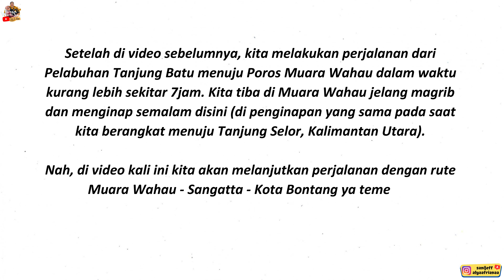TOURING LINTAS PROVINSI KALIMANTAN RUTE MUARA WAHAU-BENGALON-SANGATTA-KOTA BONTANG| KALIMANTAN TIMUR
TOURING LINTAS PROVINSI KALIMANTAN-RUTE MUARA WAHAU-SANGATTA-KOTA BONTANG KALIMANTAN TIMUR

Assalamualaikum, hai semua ! Semoga temen-temen selalu sehat dan berbahagia ! Akhirnya...setelah divideo sebelumnya kita tiba di Muara Wahau, istirahat dan nginap disana malam itu. Nah kali ini kita lanjutkan perjalanan kita menuju Kota Bontang. Rute yang akan kita lalui kali ini merupakan rute yang sama pada saat pertama kali kita berangkat menuju Provinsi Kalimantan Utara, Kota Bulungan. Rute yang akan kita lalui hari ini adalah rute poros Wahau-Benggalon, Wahau-Sangatta sampai dengan Sangatta-Bontang. Seperti apa perjalanan kita , simak videonya sampai selesai ya temen2...Stay Tune. Selamat menonton :D

📌Comment, jika ada pertanyaan, kritik atau saran.
🛎 Aktifkan loncengnya, jika kalian menanti video berikutnya.

Terimakasih tak terhingga untuk support kalian !!!

Instagram Bang Sani​  : @sanijeff
Instagram Mbak Alya​ : @alyaafrianaa